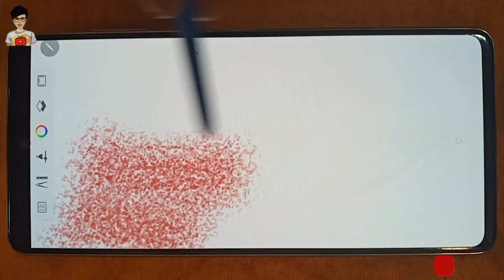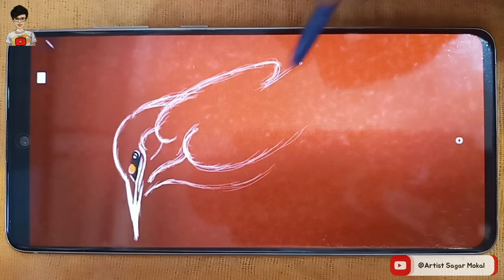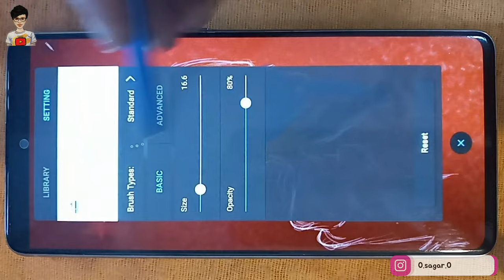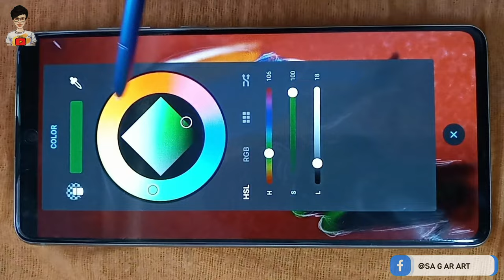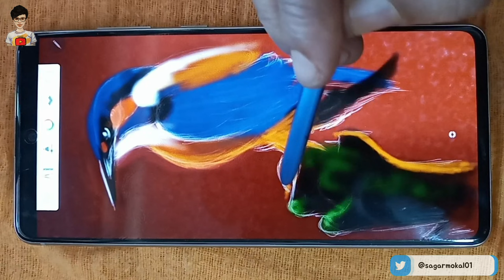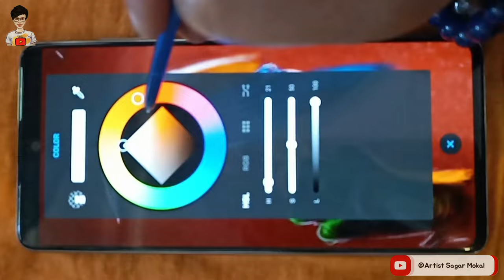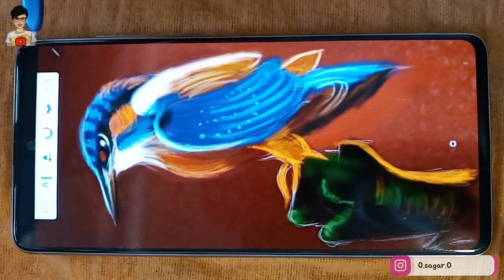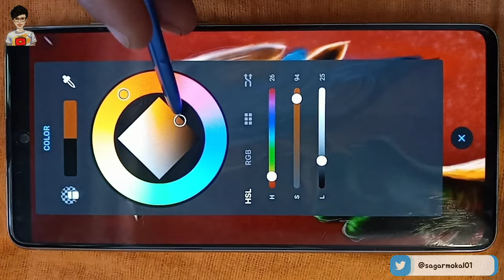Kingfisher bird | digital painting | How to draw a kingfisher bird step by step | Artist Sagar Mokal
Today I am going to show how to draw
Kingfisher bird drawing with digital art for beginners step by step

Artist Sagar Mokal